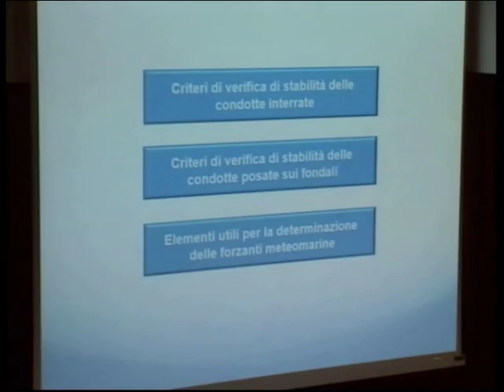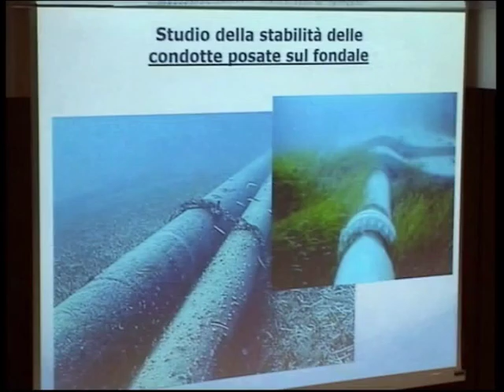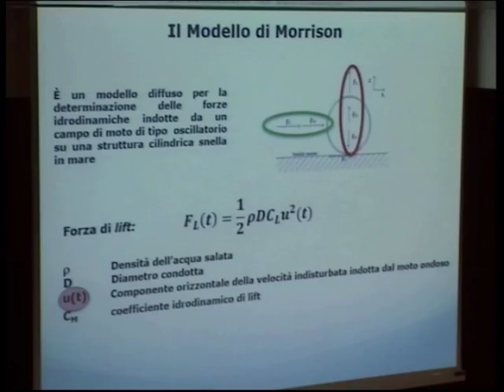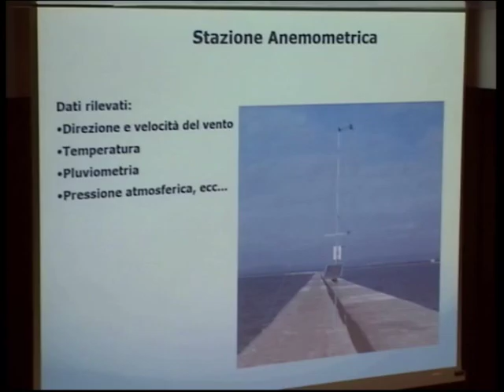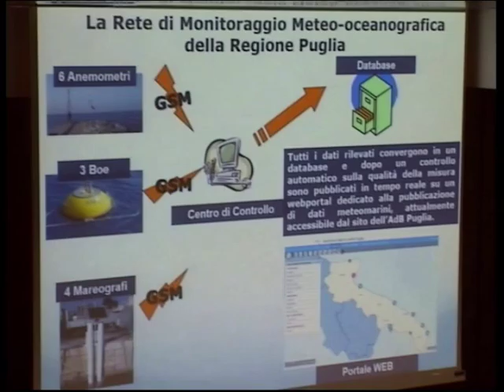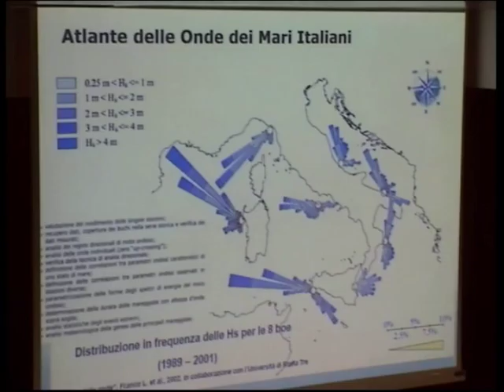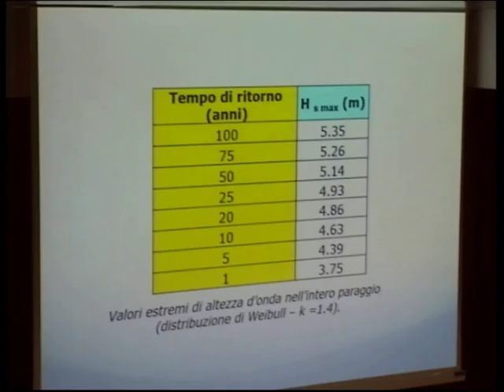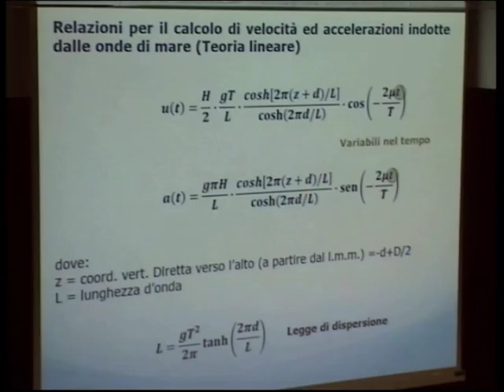Corso: “Materiali per la costruzione di condotte di scarico sottomarine” - video 10_2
“- Criteri di verifica di stabilità delle condotte interrate
 - Criteri di verifica di stabilità delle condotte posate sui fondali
 - Elementi utili per la determinazione delle forzanti meteomarine”

- Relatore: Ing. Matteo Molfetta
- Corso tenutosi presso: Politecnico di Bari in data 08/04/2016